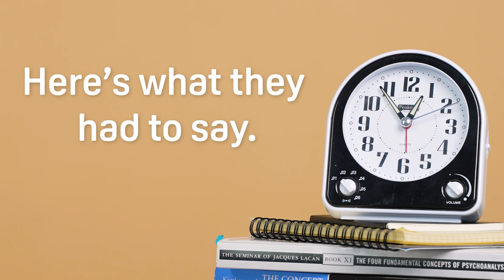How Well Do College Students Sleep? We Asked, They Answered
⇦ Read our page on some of our best sleep tips for college students.

And, check out other video, which are Sleep Foundation's recommendations on getting enough sleep during final exams

0:00 Introduction
0:25 How Long Students Sleep
0:45 Sleep and Finals Week
2:09 Pulling an All-Nighter
2:45 Getting a Full Night of Sleep